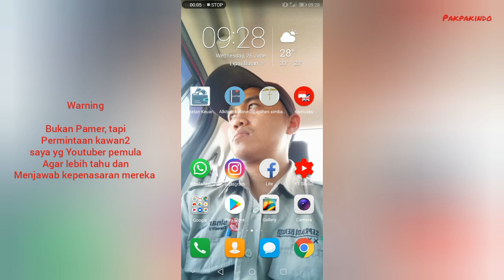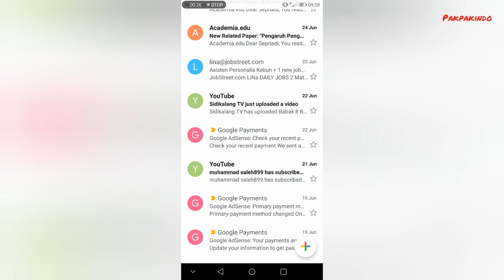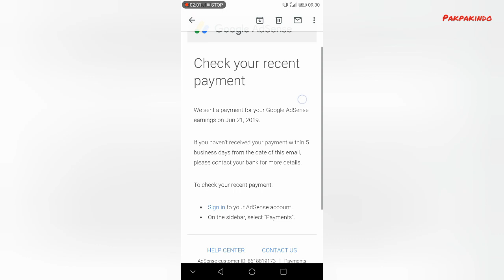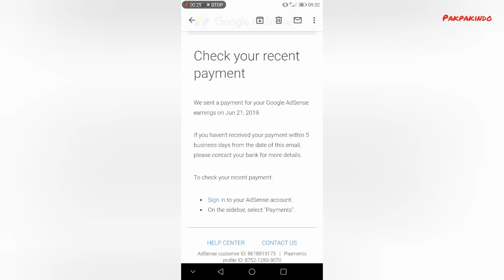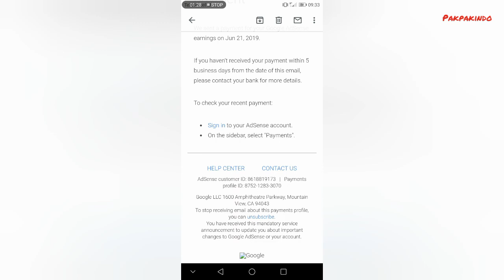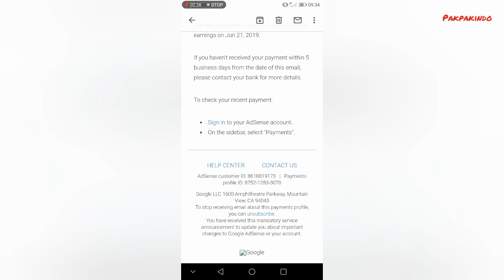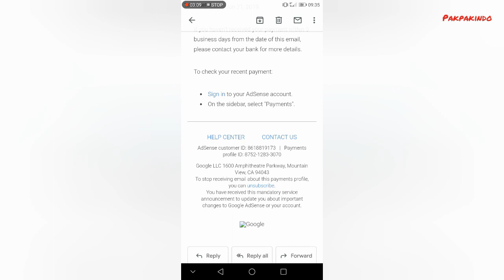EMAIL MASUK GAJI dari YOUTUBE | ADA MODAL JADI PENGUSAHA